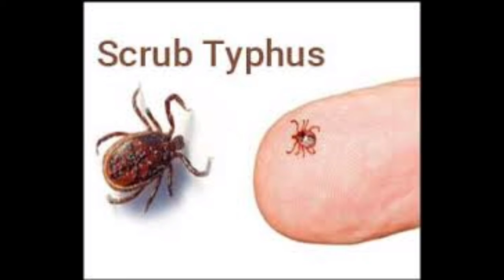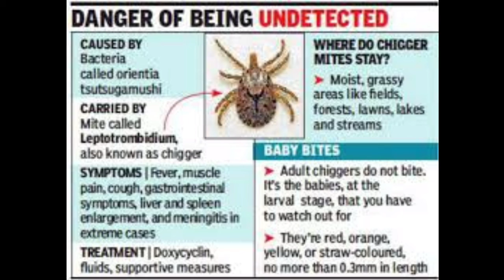Scrub typhus - mysterious disease in uttar Pradesh. உத்தர பிரதேசத்தை உலுக்கும் மர்ம நோய்.